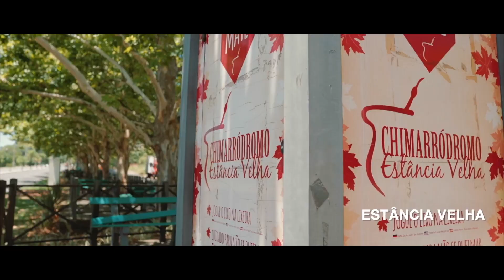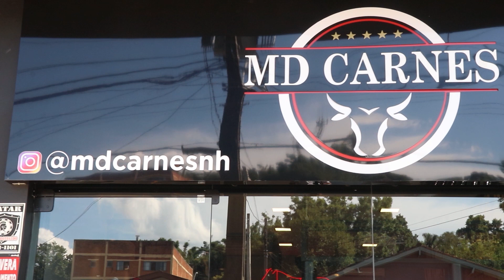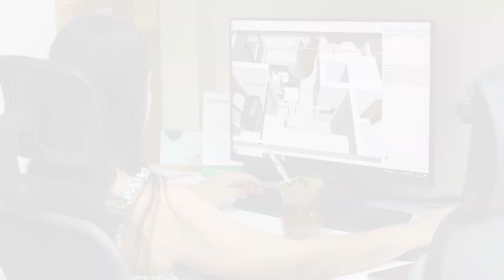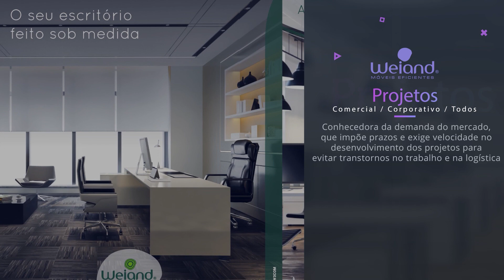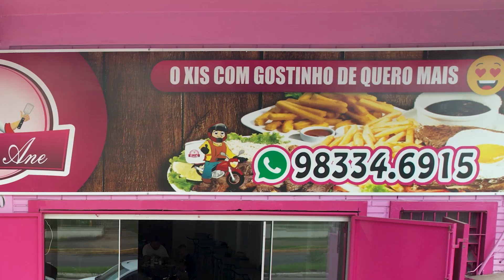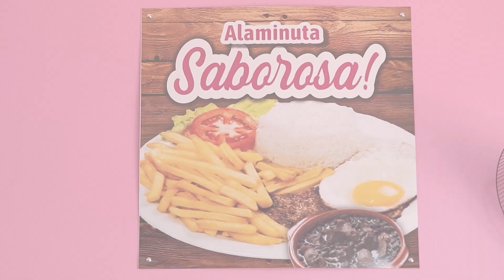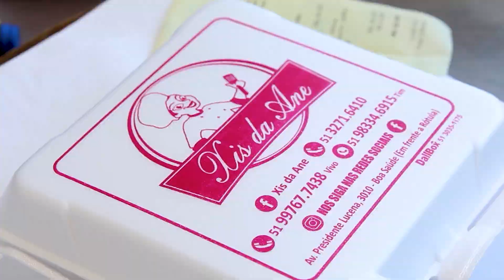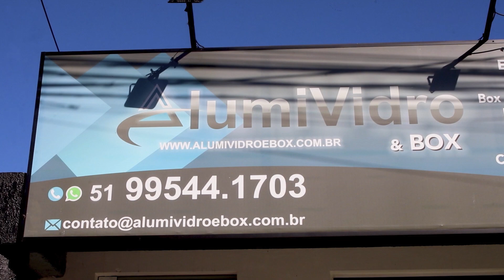DESENVOLVIMENTO ECONÔMICO DOS BAIRROS DE NOVO HAMBURGO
A economia de Novo Hamburgo nasceu e cresceu com a indústria do calçado. O desenvolvimento foi rápido, constante e organizado, sendo reconhecida como a Capital Nacional do Calçado.
Conheça Empresas que fazem sucesso nos Bairros Primavera e Boa Saúde